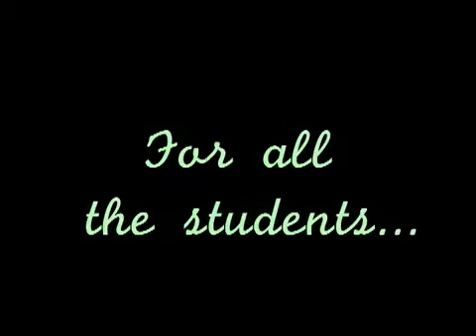No Cell Phones in Class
this is a thing we made for our school back in 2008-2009 year its not really good editing but its funny :D